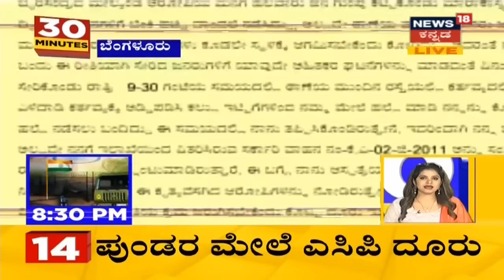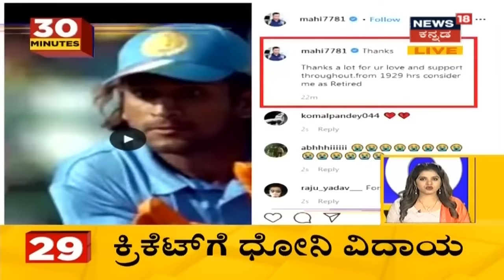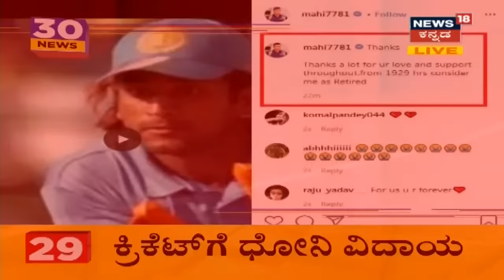30 Minutes 30 News | Kannada Top 30 Headlines Of The Day | August 15, 2020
1.ಕೆಂಪುಕೋಟೆಯಲ್ಲಿ ಧ್ವಜಾರೋಹಣ ನೆರವೇರಿಸಿದ ಬಳಿಕ ಮಾತನಾಡಿದ ಪ್ರಧಾನಿ ನರೇಂದ್ರ ಮೋದಿ ಪಾಕಿಸ್ತಾನ ಹಾಗೂ ಚೀನಾಗೆ ವಾರ್ನಿಂಗ್ ನೀಡಿದ್ದಾರೆ.
2.ಶೀಘ್ರವೇ ಕೊರೋನಾವೈರಸ್ ಸೋಂಕಿಗೆ ಮದ್ದು ಸಿಗಲಿದೆ ಎಂದು ಪ್ರಧಾನಿ ನರೇಂದ್ರ ಮೋದಿ ಹೇಳಿದ್ದಾರೆ.
3. ಬೆಂಗಳೂರು ಮೆಟ್ರೋ ರೈಲು ಯೋಜನೆ 2ನೇ ಹಂತಕ್ಕೆ 30,695 ಕೋಟಿ ರೂ. ಮೀಸಲಿಡಲಾಗಿದೆ. 2024ರ ಜೂನ್ ವೇಳೆಗೆ 2ನೇ ಹಂತದ ಮೆಟ್ರೋ ರೈಲು ಯೋಜನೆ ಪೂರ್ಣಗೊಳ್ಳಲಿದೆ. 10 ಲಕ್ಷ ರೈತರಿಗೆ 6,500 ಕೋಟಿ ರೂ. ಬೆಳೆ ಸಾಲ ನೀಡಲಾಗಿದೆ.